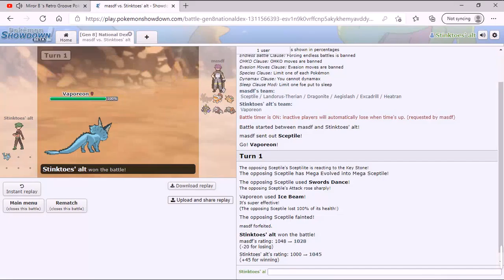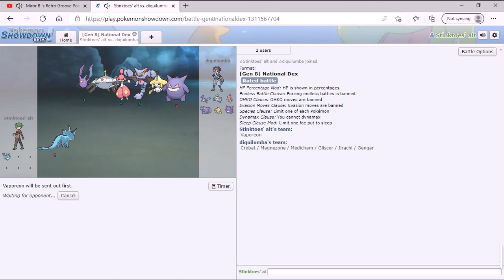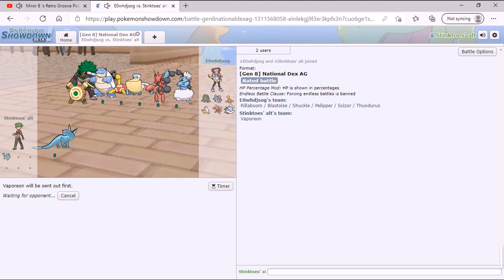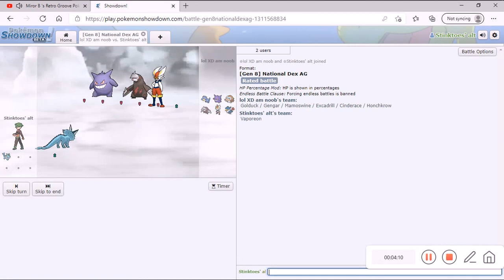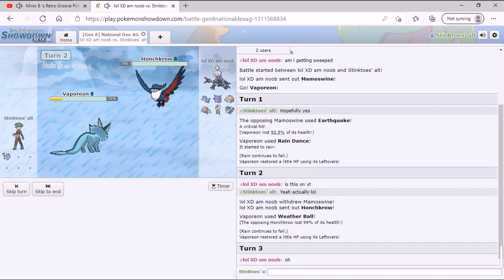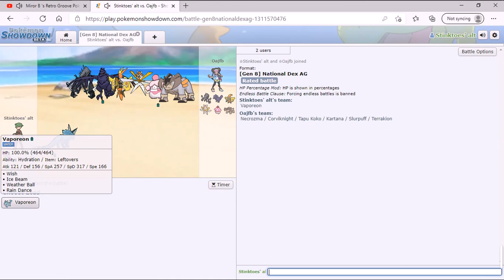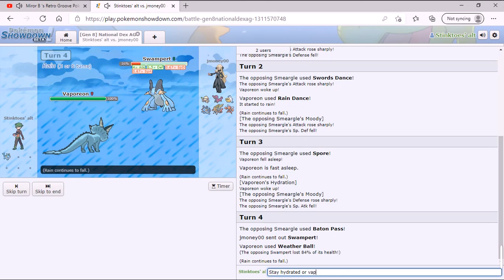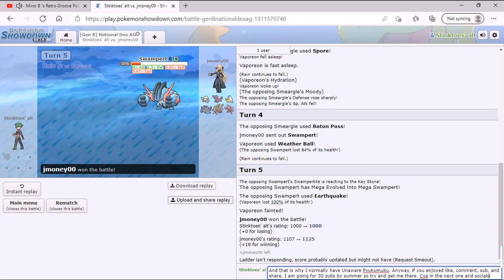Rain Dance + Weather Ball over Surf? C'mon Stink! Pokemon Showdown, but I can only use Vaporeon!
Sometimes the best sets, are the ones made as an experiment. We are doing the eeveelutions this week and today is Vaporeon. This Gen 1 mermaid made a decent splash (lol) in competitive of Generations 6-7 but is now outclassed by Milotic, Pyukumuku (Probably not but I like to think so), and Toxapex. Can I make it make a comeback?
Vaporeon: 252 hp, 252 sp def, 4 sp atk (evs)
Ability: Hydration
Item: Leftovers
Moves: Rain Dance, Weather Ball, Wish, Ice Beam